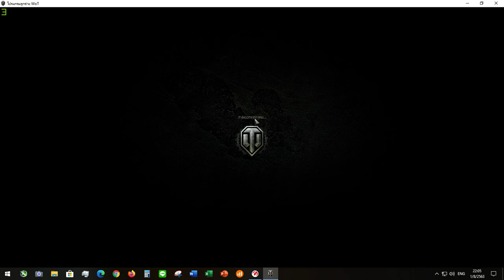World of Tanks Spg M44